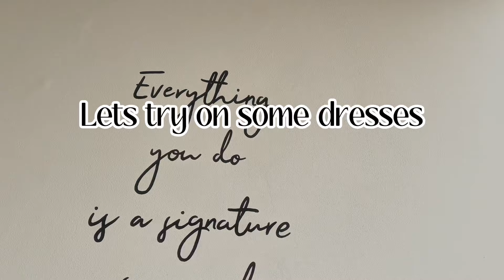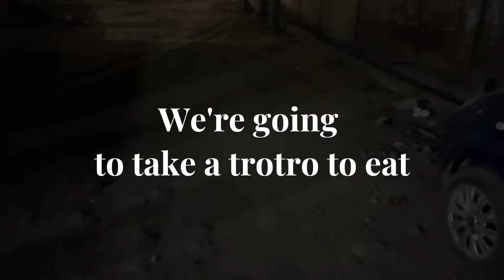WHAT IS A TYPICAL WEEKEND IN GHANA REALLY LIKE? | LIVING IN GHANA AS A NEW YORKER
In this vlog I share sneak peaks of what a weekend in Ghana typically looks like for me. Some experience are luxurious and some are local and I love them all! It's really the best of both worlds

TIME STAMPS:

00:00 Intro
00:20 Female Owned Luxury Brands Pop Up Shop
02:38 Visiting My Cousin
10:57 Using Home Gym
12:16 FaceTime w/ Sister In NYC
14:14 What I Shipped To Ghana
16:13 Making Spaghetti Sauce From Scratch

I officially relocated to Ghana in October of 2022, joining my husband at the age of 26.

Amazon Storefront